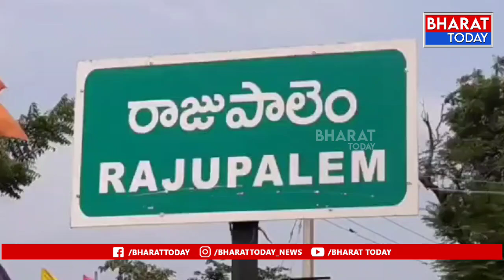సత్తెనపల్లి: పల్లె పండుగ వారోత్సవాల్లో పాల్గొన్న ఎమ్మెల్యే కన్నా | BT